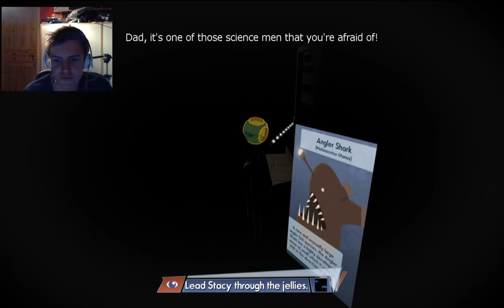Octodad Episode 4 På Akvariumet del 1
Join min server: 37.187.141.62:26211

Offisiel Hashtag
Butikk:

Sosiale medier!